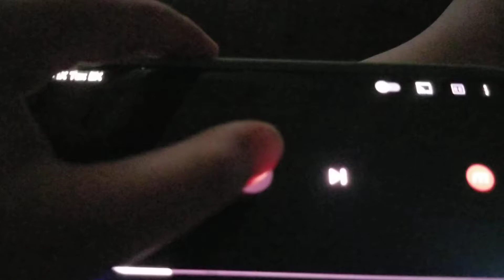extended thx Tex voice